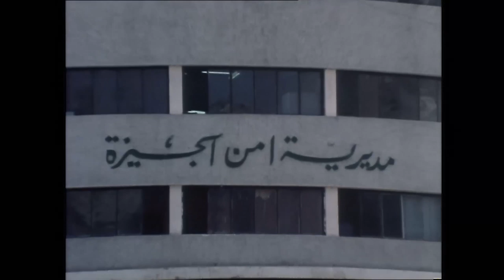حاول ياخد منها الورق و بعد لما رفضت خد روحها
تلجأ الزوجة إلى الطبيب النفسي لاستشارته في بعض الكوابيس التي تراها على الدوام، حيث أحد الأشخاص يطاردها دائمًا؛ فيكتشف الطبيب إصابتها بانفصام في الشخصية.

ﺇﺧﺮاﺝ: نشأت عبداللطيف (مخرج مساعد)  مدحت السباعي (مخرج )
ﺗﺄﻟﻴﻒ: مدحت السباعي (قصة وسيناريو وحوار)
طاقم العمل: سمير صبري  إيمان  سيد صادق  إبراهيم الشرقاوي  عطية عويس  حسين الشريف